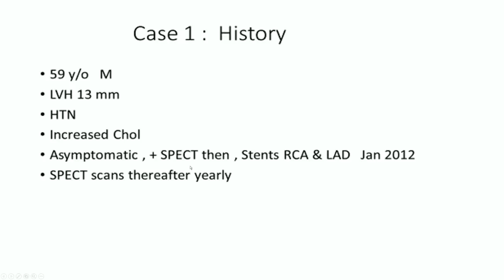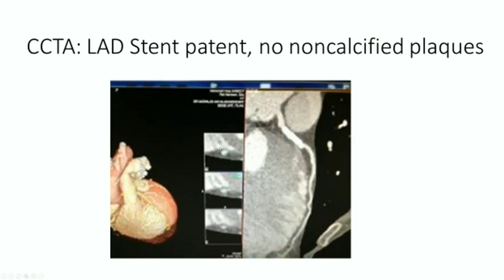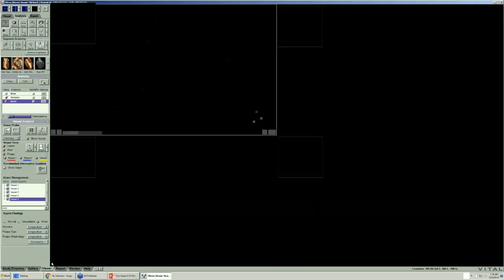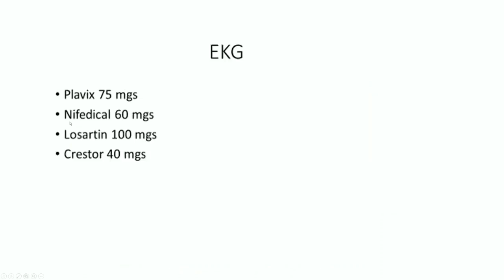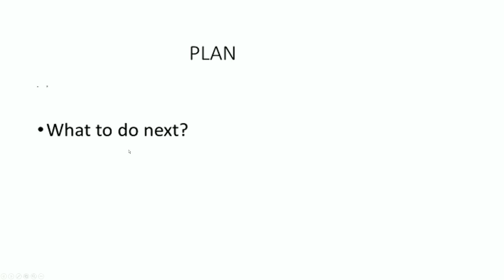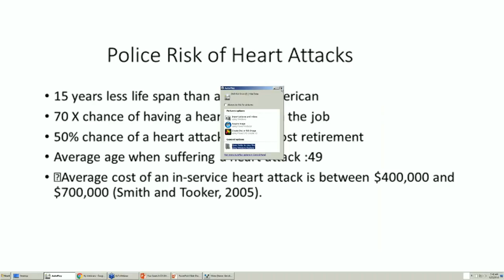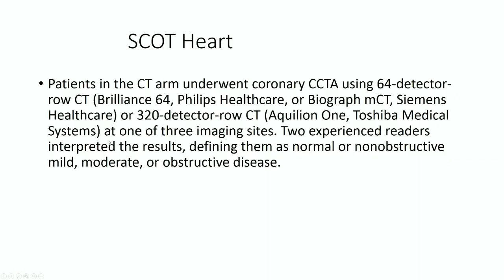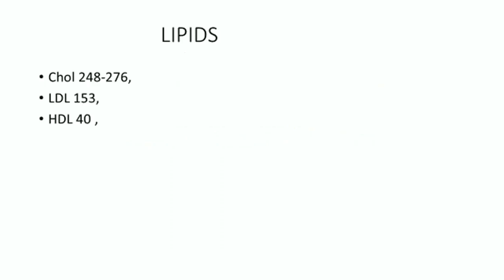2016 06 22 WFLHCA Mystery Case # 25 - Cardiac Evaluation and Treatment of Law-Enforcement Officers